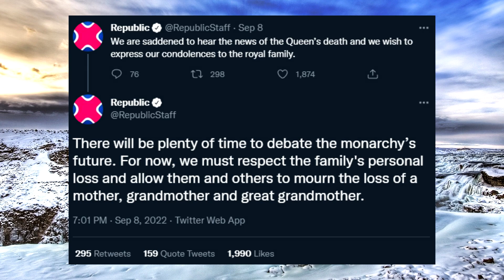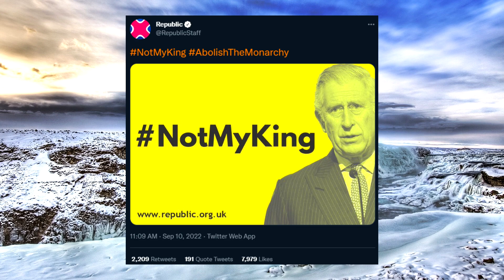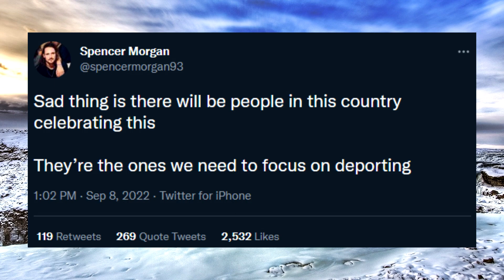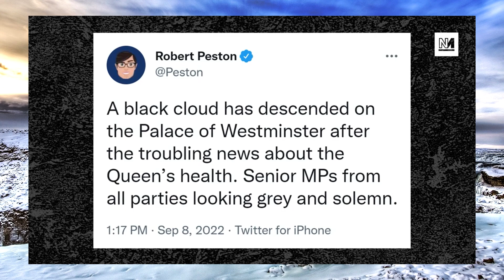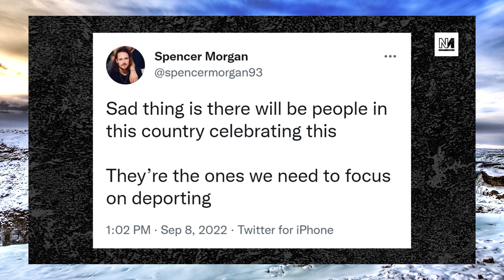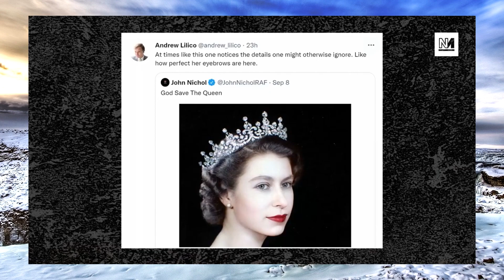Novara Media Show Their "Edgy" Anti Monarchism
The Queen wasn't just some 96 year old woman, she was the most famous woman in the world, and one who brought comfort to many.